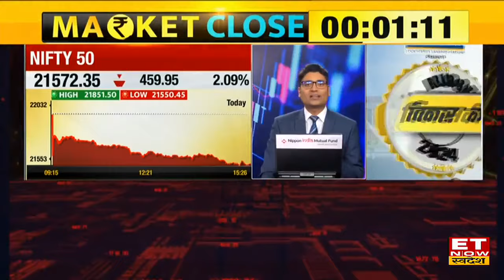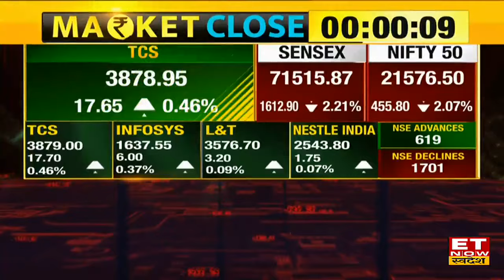Stock Market Crash : Bazaar में लगा रिवर्स गियर 457 अंक टूटा Nifty, Sensex में 1600 अंकों की गिरावट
Stock Market Crash 17 Jan: बाजार में भारी गिरावट, सुबह की कमजोर शुरूआत के बाद दिन भर रहा बिकवाली का दबाव। Nifty & Sensex बुरी तरह टूटे। Nifty आज 457 अंकों की गिरावट लेकर 2150 के पास पहुंचा। साथ ही Sensex 1600 अंकों की बड़ी गिरावट लेकर 71515 के स्तरों पर  हुआ बंद। जानिए बाजार का पूरा अपडेट।